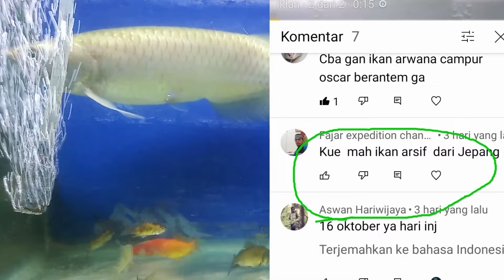ARWANA VS OSCAR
arwana vs oscar apa bsa menyatu apa tidak